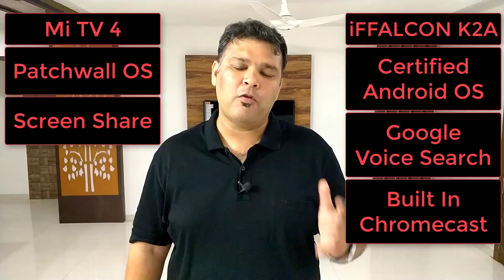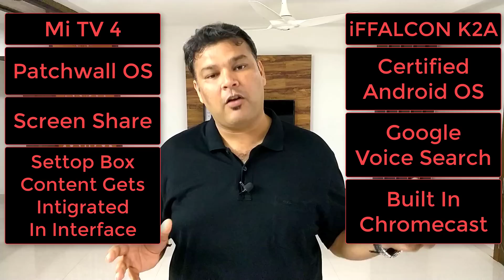Hindi Xiaomi Mi Tv 4 VS Tcl iFFALCON TV K2A 55 Inch 4K Smart Tv - Android Tv Vs Patchwall OS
Hindi Xiaomi Mi Tv 4 VS Tcl iFFALCON TV 55K2A 55 Inch 4K Smart Tv - Android Tv Vs Patchwall OS, Comparison. Smart features compared. which is better Mi TV 4 or Iffalcon 55K2A ?

BOTH THE TVS DONT HAVE VGA PORTS. ITS A MISTAKE. KINDLY MAKE NOTE OF IT.

Dono Hi Tv Ki Picture Quality Kafi Acchi Honi Chahiye Kyuki Dono main A+ Grade ke Panel Hai.
Dono Hi Tv Ki Panels Ki  On Paper Specs Same Hai, Same Contrast Ratio, Brightness & Refresh Rate, Viewing Angle Etc.
Lekin Kyuki Mane Dono Hi Tv Use Nahi Kiye Issliye Maine Uspe Kuch Kehna Sahi Nahi Samjha.
Samsung, LG, Sony se compare nahi kar sakte lekin Yeh Sabhi Tv lagbag Double Price par Milte Hain.
Mere Maksad Hai Apko Technical Aur Practical Differences Ko Samjhana.
Toh Ab Aap Konsa Tv Lenge ?

B

To Help Our Channel You Can Use Bellow Given Links To Make Your Online Purchase, This Will Cost You Nothing Extra And Will Help The Channel A Lot, Thank You.

Ask Your Questions On Twitter at TechRozana

If You liked It Do Consider Hitting 👍 Like button 👍
And Also ✔️ Share It  ✔️With You Family And Friends.

TechRozana - Lets Talk About Tech We Use Rozana